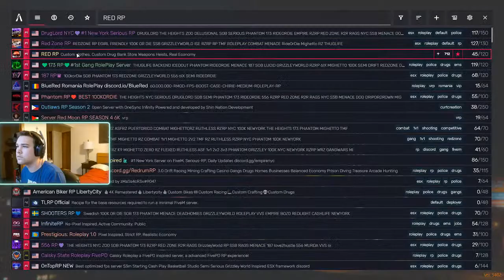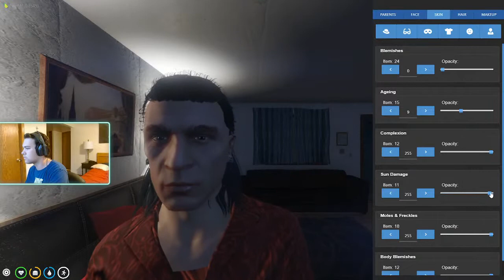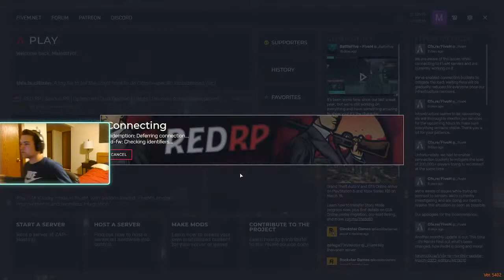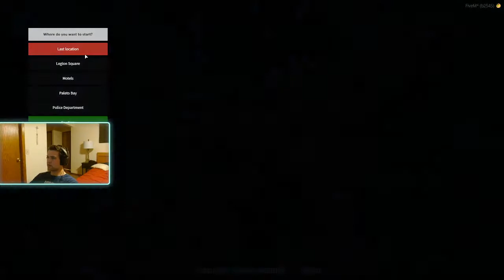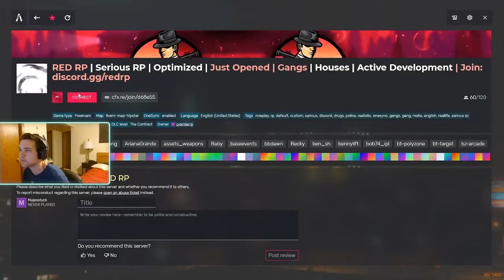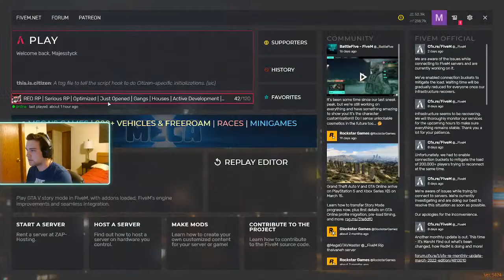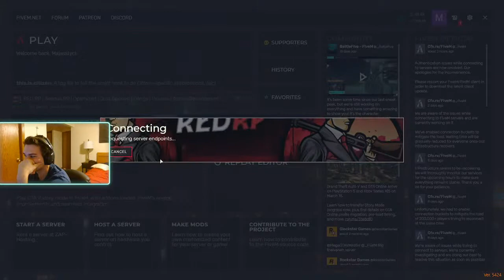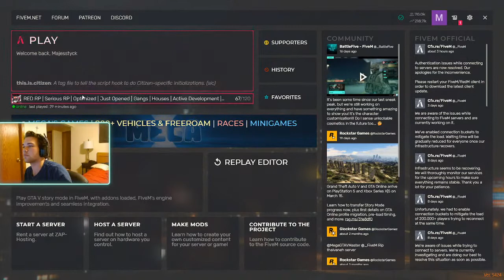RED RP. GTA RP Wayne Wang Gets a Gun??